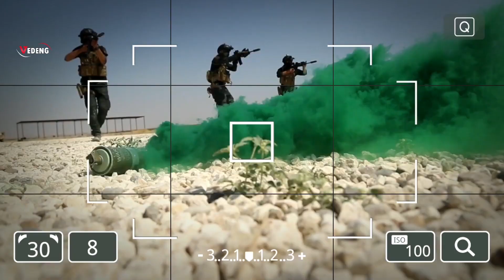قوات سوريا الديمقراطية QSD YPG YPJ تصوير جيرو ميتاني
قوات سوريا الديمقراطية QSD YPG YPJ